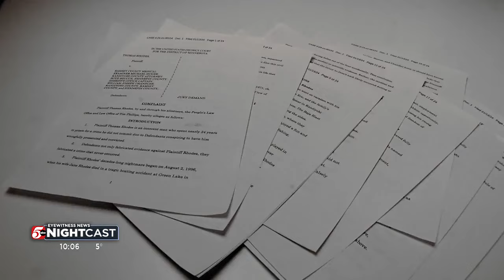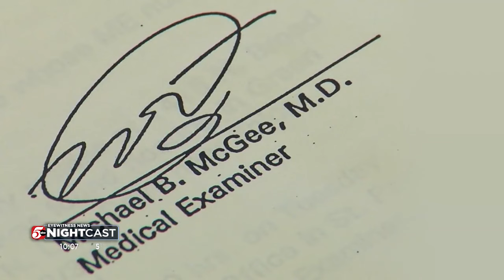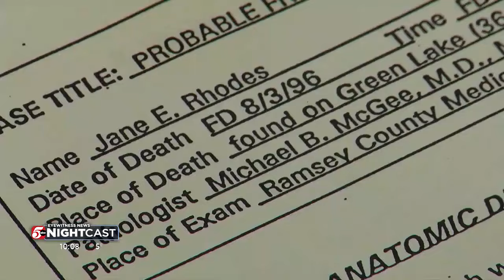Man who was wrongly convicted of murder wants ‘unreliable’ medical examiner held accountable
The man who spent nearly 25 years in a Minnesota prison for a murder he did not commit is now suing the longtime medical examiner whose testimony helped seal his fate.

Thomas Rhodes, with the help of the Great North Innocence Project, walked out of prison a free man one year ago this month.

He honored the anniversary Friday by filing a federal lawsuit against former Ramsey County Medical Examiner Dr. Michael McGee, along with prosecutors and detectives who worked on his case.